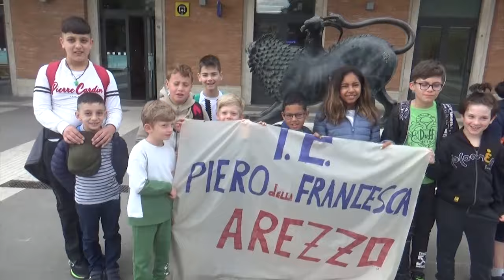GMB: Arezzo presente da Papa Francesco con l'I.C. Piero della Francesca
Una comunione di voci, volti, pensieri e fraternità in piazza San Pietro.
160 gli studenti aretini che hanno risposto all'invito di Papa Francesco a partecipare alla prima giornata mondiale dei Bambini che si è svolta a Roma questo ultimo fine settimana.
Per la Toscana la trasferta romana è stata organizzata dall'Ufficio Scolastico Toscano, che ha coinvolto le scuole primarie e secondarie di primo grado. Tra i partecipanti l'I.C. Piero della Franscesca che ha aderito con una nutrita delegazione di alunni, genitori e docenti.
Alle 9.50 di sabato sono saliti con le altre delegazioni aretine a bordo del treno charter che li ha portati alla stazione Tiburtina e poi a bordo di navette hanno raggiunto lo stadio Olimpico.
Qui, una moltitudine di bambini, 70mila, provenienti da tutto il mondo, presenti 101 delegazioni, hanno incontrato papa Francesco che ha dialogato con loro in un vero e proprio spettacolo di emozioni e profonde riflessioni sulla pace e la fratellanza.
I ragazzi hanno riportato a casa un'esperienza densa di gioia e speranza per un mondo libero dalle guerre.